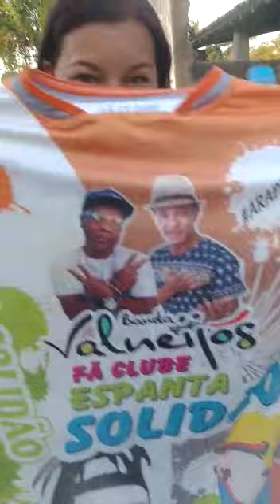BANDA VALNEIJOS_ PACATUBA SE 24/ 11/ 19